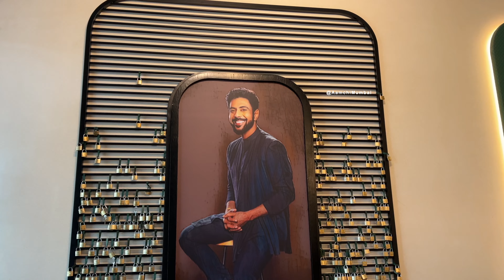24 Carat Gold Dusted Dal at Chef Ranveer Brar's Kashkan Restaurant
Fom the streets of Lucknow with Aloo Tikki Chaat to the royal touch of 24 Carat Gold Dal Makhni, every dish at Kashkan tells a story. Han an unforgettable experience at Kashkan by Ranveer Brar, located in Dubai Festive City Mall